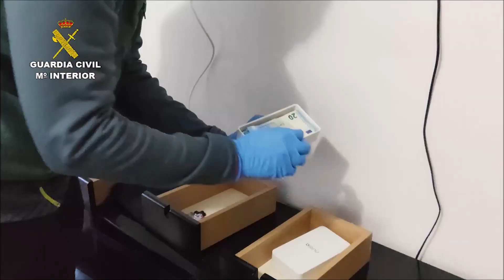Desarticulada una banda que surtía de cocaína a plena luz del día a Sigüenza y pueblos de alrededor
La Guardia Civil de Guadalajara ha desarticulado una organización criminal dedicada al tráfico de cocaína que operaba en la localidad de Sigüenza y en localidades de su comarca.

Según han informado fuentes del Instituto Armado en Guadalajara, en esta operación, denominada “GONG”, se ha detenido a un total de seis personas e incautado cerca de 500 dosis de cocaína listas para su distribución, dos armas simuladas, machetes y más de 8.500 euros en efectivo.

Vídeo elaborado y cedido por la Guardia Civil